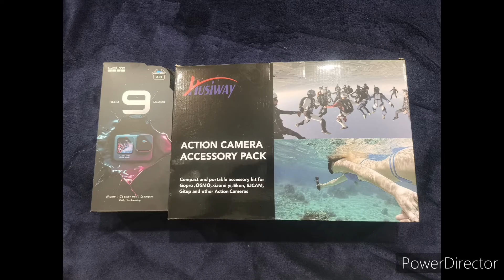Unboxing gopro hero 9 black and accessories kit